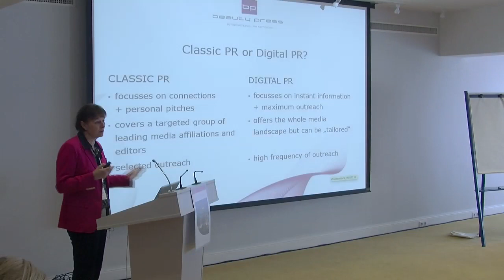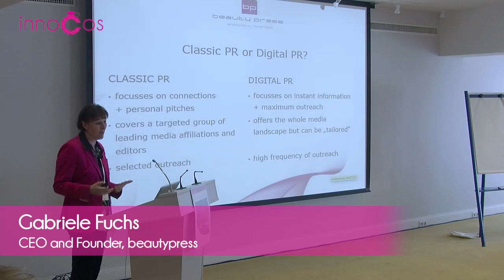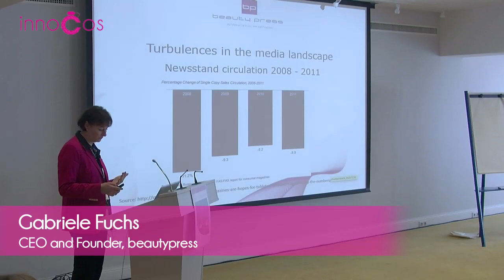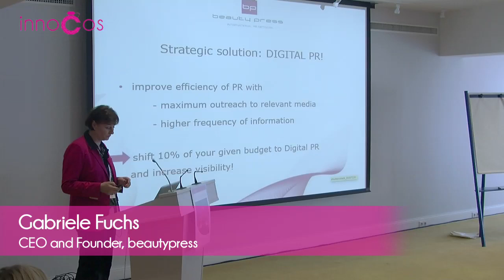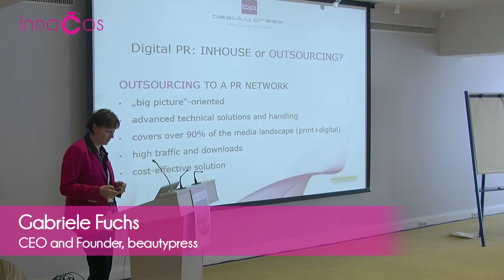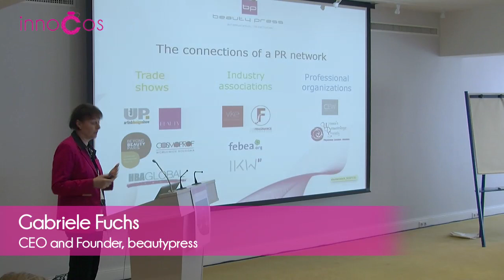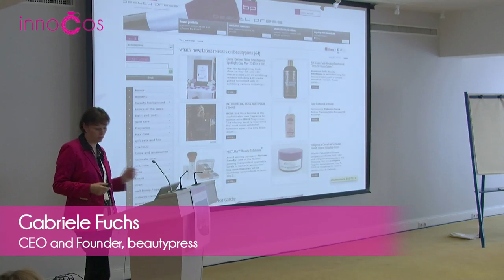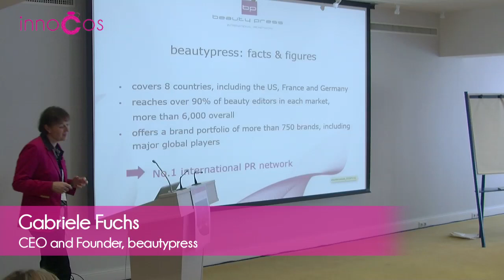PITCH SMARTER! STRATEGIC ASPECTS OF DIGITAL PR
Presentation at innoCos Europe, Nice, 2013 by Gabriele Fuchs, CEO and Founder, Webportalis (beautypress)

Communication as the key to success and the importance of Public Relations
The media landscape in turbulence and your options to regain maximum efficiency of your PR activities
Classic PR or Digital PR? How to improve your media outreach
A strategic PR decision: inhouse or outsourcing?
Advantages of a PR network to enhance results